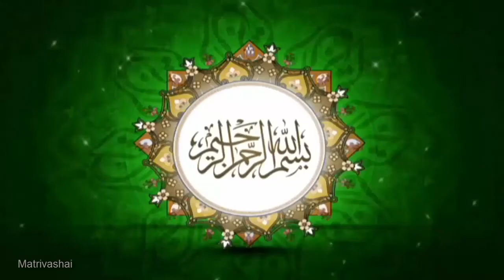ইলমুল ফারাইয (মীরাসের ভাগ বন্টন) পর্ব ১২ - শায়খ মতীউর রহমান মাদানী | Motiur Rahman Madani